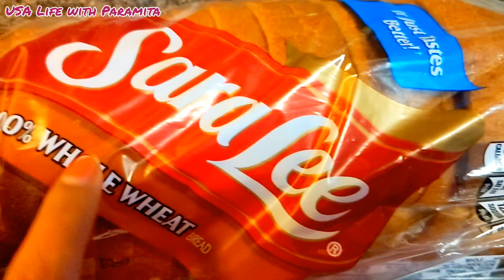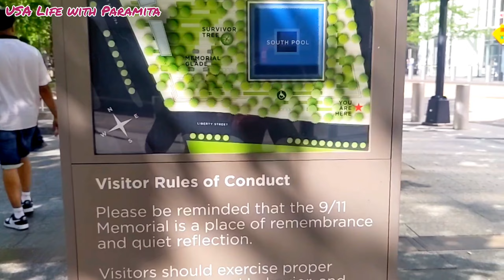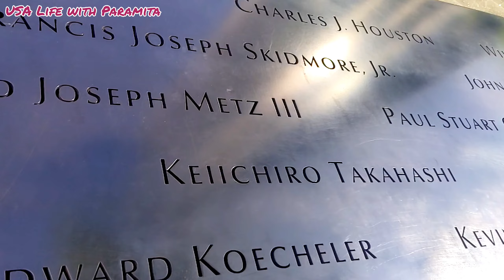আমেরিকার শহরজীবনটা ঠিক কেমন! || Best Vacation Places in The USA 🌃🌉 || Life in USA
আমেরিকার শহরজীবনটা ঠিক কেমন! || Best Vacation Places in The USA 🌃🌉

In this video I'm sharing American lifestyle. From my video you will know about detailed history and information of various tourist attractions in New York City and USA. It's a Daily Vlog.

Best Weekend Getaways USA
Best Vacation Places in the USA
Best Vacation Spots in the USA
9/11 Memorial and Museum
National September 11 Memorial and Museum
probashe ghorkonna-প্রবাসে ঘরকন্না
New York Vlog
probashi ghorkonna-প্রবাসে ঘরকন্না
Post office box
USA
USA Vlogger
প্রবাসে ঘরকন্না
প্রবাসে ঘরকন্যা
Central Park
Westfield Mall
Oculus Mall
Brooklyn Bridge
Brooklyn Park
New York City view
New York Skyline view
Probashe Ghorkonna-প্রবাসে ঘরকন্না
Probashe Ghorkonna-প্রবাসে ঘরকন্যা
Daily Vlog
New York City tour Vlog
Travel Vlog
bengali Vlog
bangla Vlog
Bengali Ranna banana
USA Travel